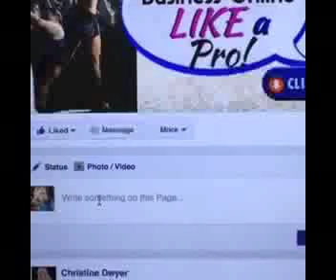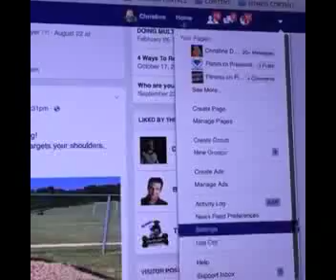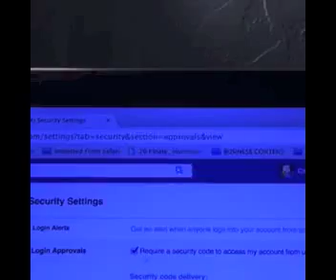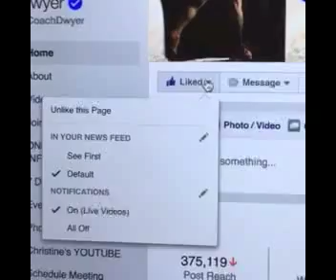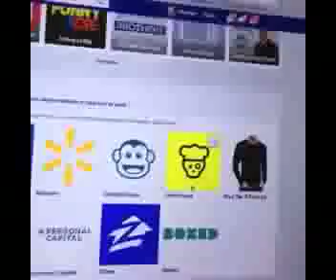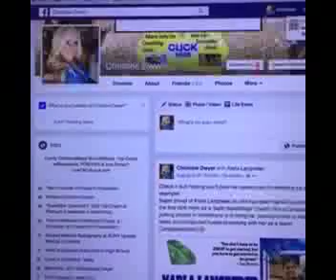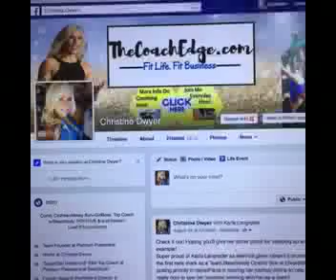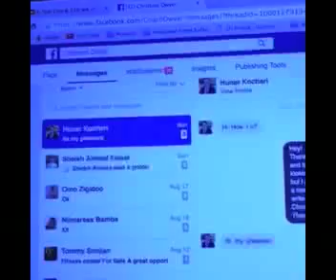Facebook Secrets that POWER USERS Do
Watch these Facebook Marketing Tips 2016. These Facebook Marketing Secrets are very powerful and can help engagement go through the roof on the Facebook Posts that you use it on.

In this video, Christine Dwyer, shows 10 secrets in using Facebook that Power Users know and use.

These are great strategies to use for someone looking how to market on Facebook 2016 or any year!

Christine Dwyer is the founder of the most successful team within Team Beachbody and the home fitness business as being a Coach.  Being a Coach means you want to help others live a healthier and more fit lifestyle. She formed the Team Platinum Presenters in May 2008.

She has the largest organization and success in the downline and the company and helps groom entrepreneurs to achieving that success themselves.
As a fitness instructor, she has been able to help many health enthusiasts and fitness fantastic as well as fitness professionals, create a home business centered all around fitness and helping others achieve their goals.
You can find out more information by going or fill out this form and she'll email you ASAP